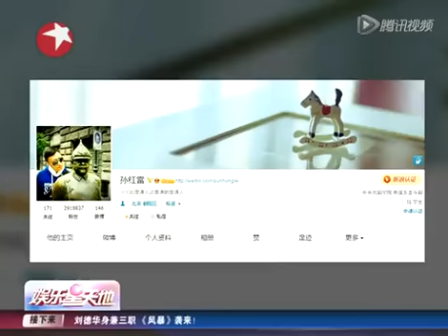余则成晒自拍翠萍坐不住了